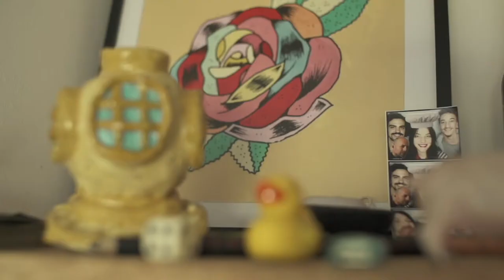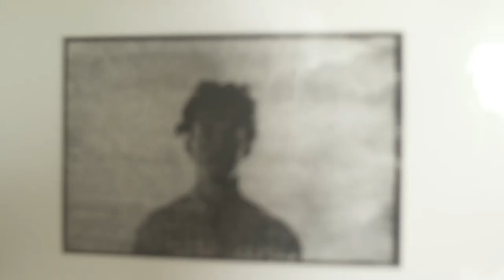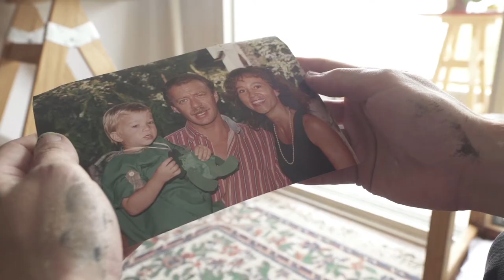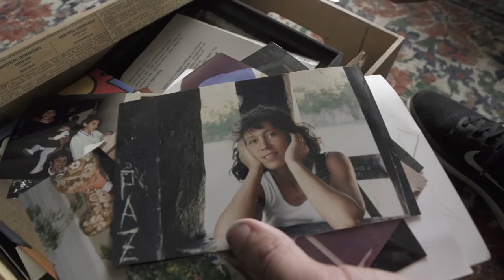ArtBox - Aquiles - Arte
Se llama Valentín Gatica pero todos lo conocen como Aquiles. Es artista y muralista. Tiene un estilo único y lleno de vida. Nos sumergimos en el maravilloso mundo de Aquiles, entre pinturas, pinceles y colores.

Dirección y Producción: Germán Bertasio.
Edición: Andrés Ciambotti.
Comercial: Martín Méndez Pasquali.
Productora: Mundo Zero Producciones.

Y disfruta de nuestro programa por la pantalla de TELEFE Argentina e Internacional, y por PX Sports TV el primer canal de deportes de acción 24/7 para todo América en habla Hispana.